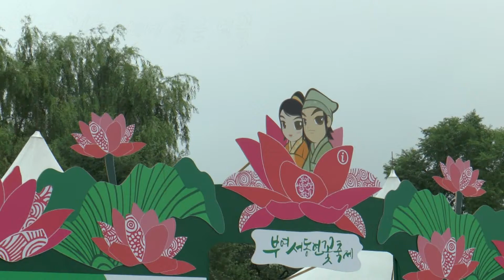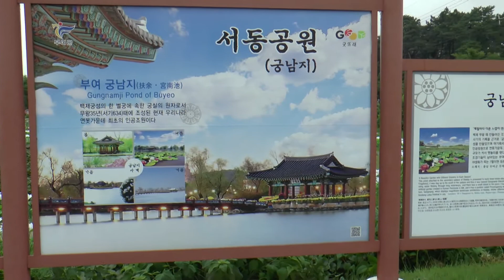부여 궁남지 비에 젖은 연꽃 (1)